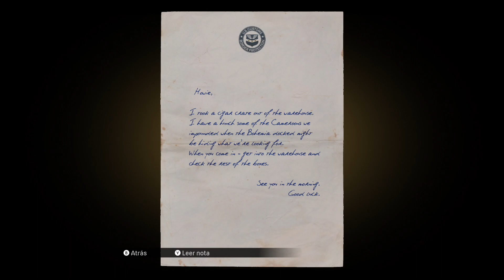MAFIA: DEFINITIVE EDITION | Puros, diamantes y ... - #10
👥Social:
🖥️MI SETUP:
Pc Gaming Master Race:
-Procesador: i9-9900k
-CPU: 3.60 GHz
-Ram: 32 Gb
-GPU: MSI RTX 2080ti ventus 11gb
PC Streaming:
-Procesador: i7-4790
-CPU: 3.60 GHz
-Ram: 16 Gb
-GPU: Zotac GeForce GTX 1070
Monitores
-Monitor 1: Acer Predator XB271HU IPS 2K 27"
-Monitor 2: Samsung SyncMaster fx2490HD
Perifericos:
-Ratón: Logitech G502
-Micro: Krom Kimu
-Webcam: Logitech c920 HD pro
-Auriculares: Logitech G533
Consola:
-PS4 PRO